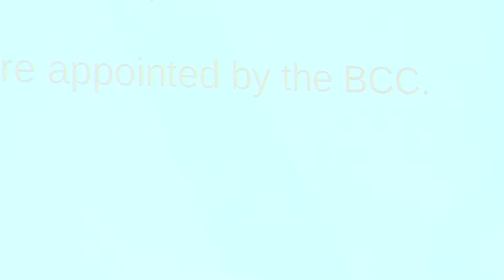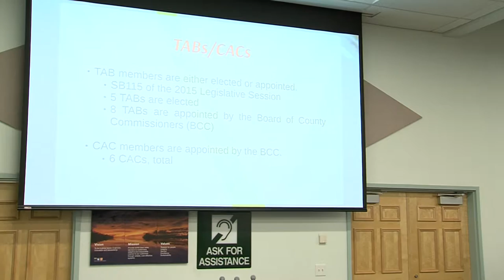Clark County Town Advisory Board Meeting Welcome